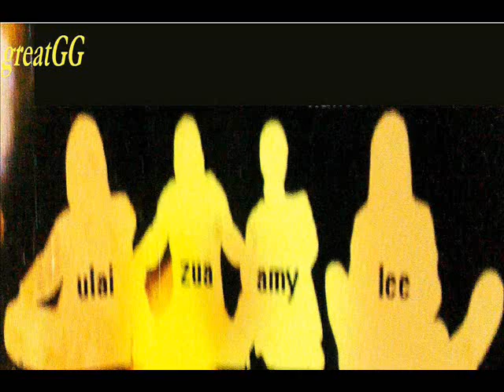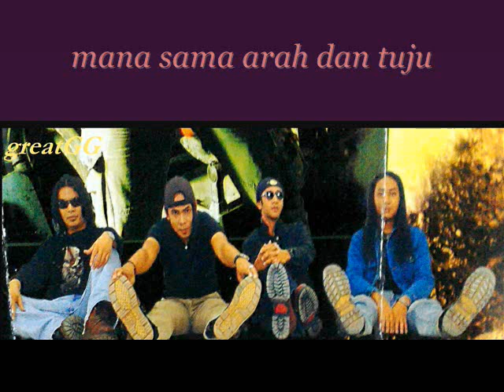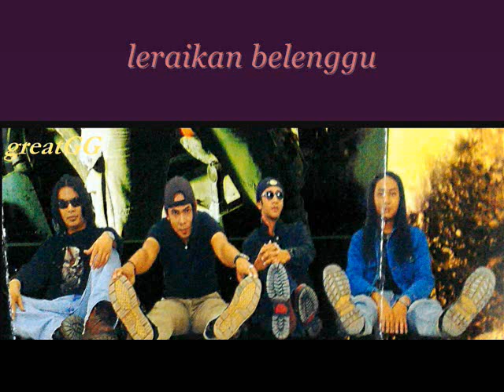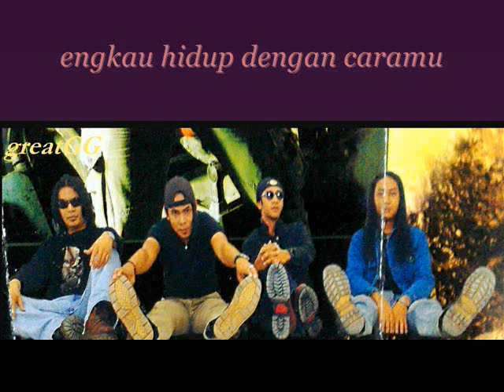VIPER - GanGGuan (lirik)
Evolusi